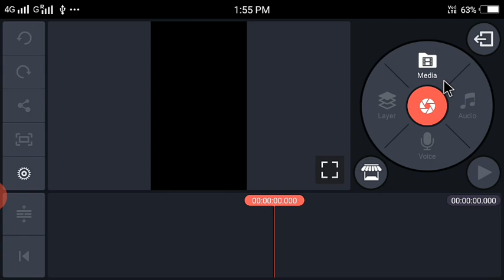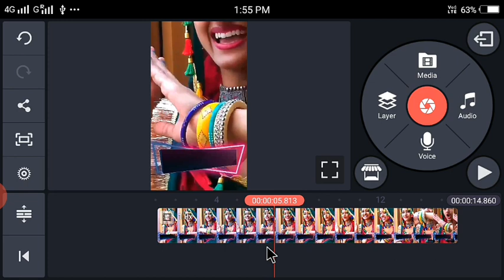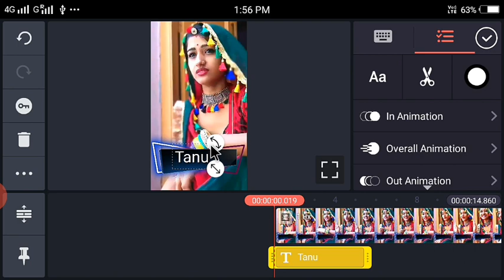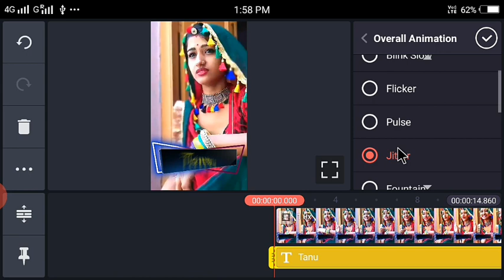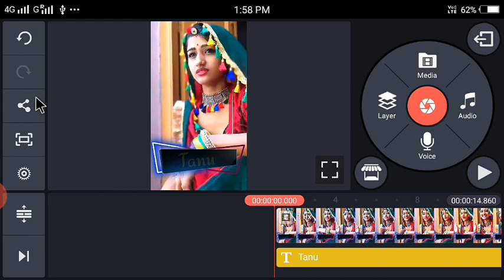Name editing video |TikTok new trend|TikTok new viral video|Tiktok new tutorial technicalxyz😍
Video link

Dislike

Save